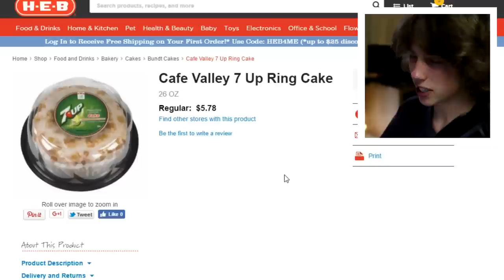GEVAARLIJKSTE ETEN OOIT !